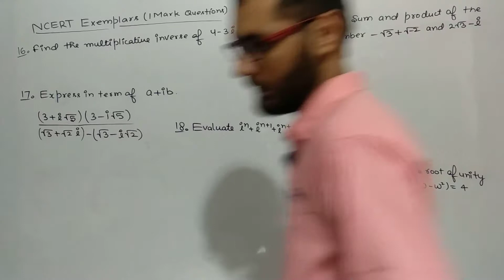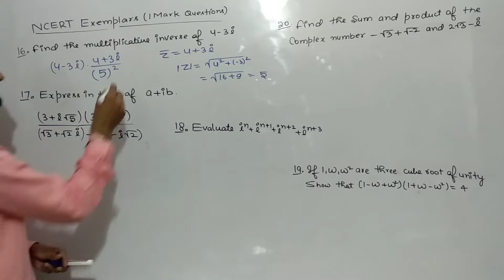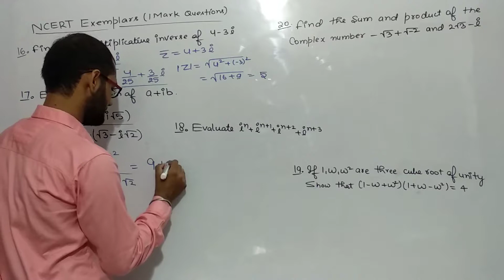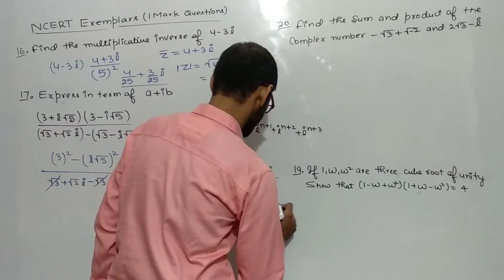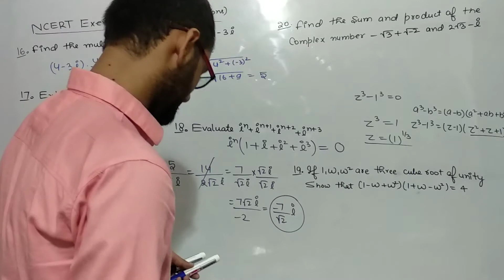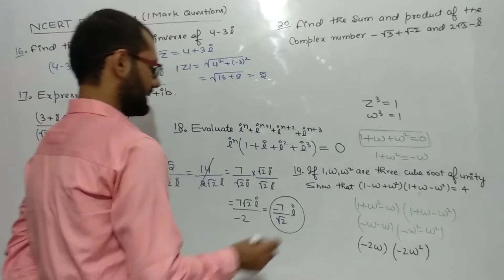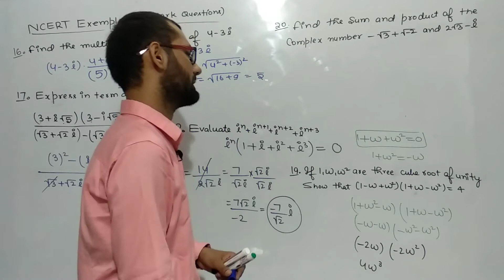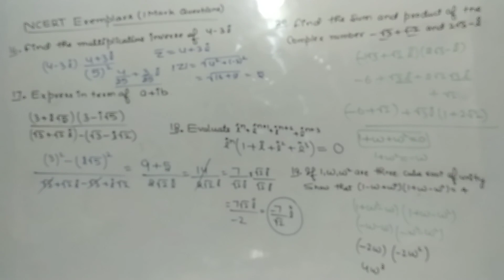Complex Number 1 marks problem 16 to 20